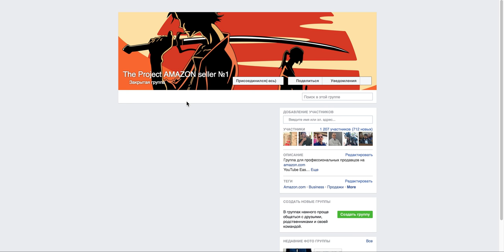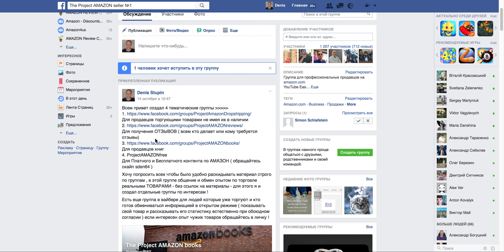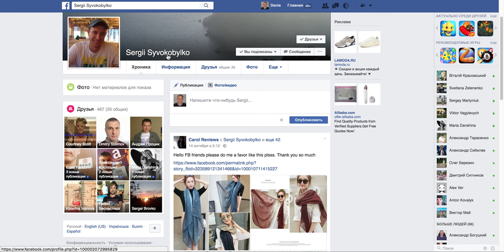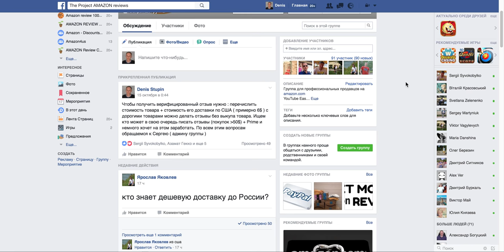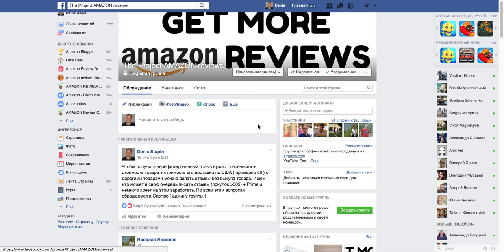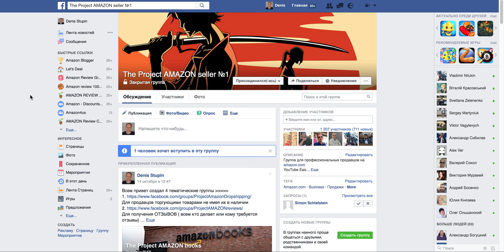Бизнес на АМАЗОН решаем проблемы Как получить первые отзывы Как Где запустить продажи до нового года